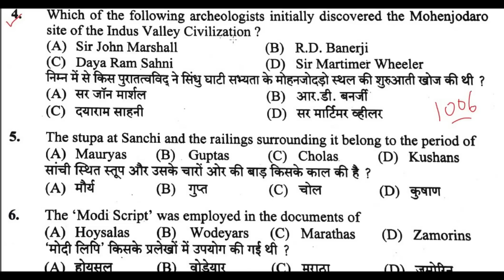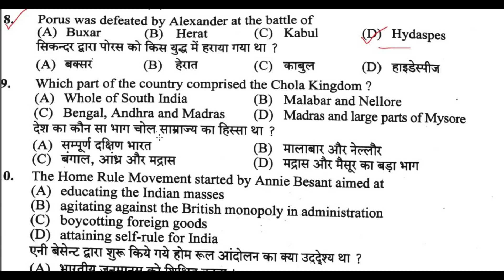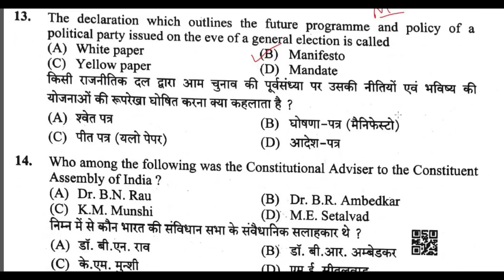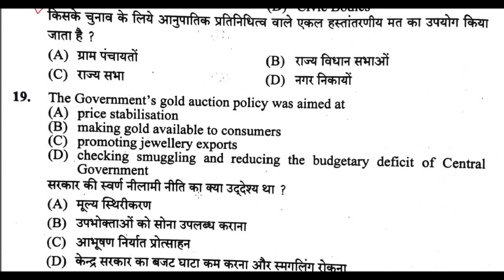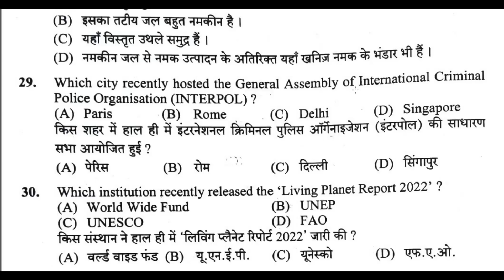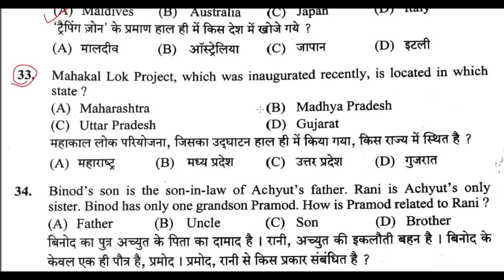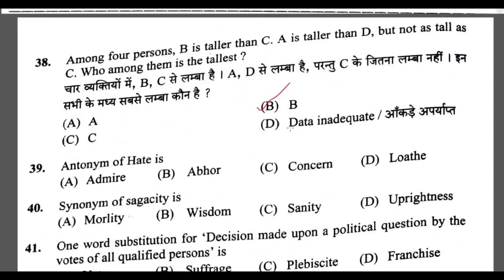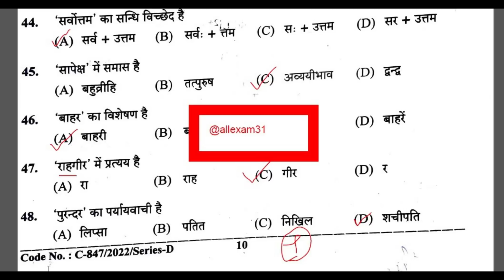HPSSC PRESERVATION ASSISTANT POST CODE 1006 SOLVED PAPER || PRESERVATION ASSISTANT 1006 ANSWER KEY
IN THIS VIDEO wE WILL DISCUSS HPSSC PRESERVATION ASSISTANT POST CODE 1006 SOLVED PAPER